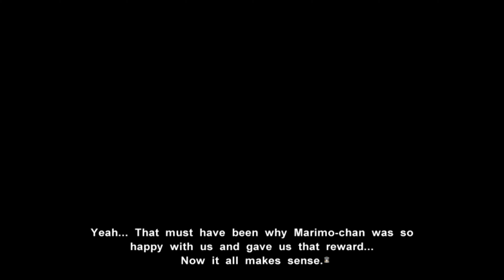SUPER WORLD RECORD TSF BREAKER?! | Muv-Luv Alternative - Part 24 | 4K | Walkthrough | Playthrough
Part 24 of Muv-Luv Alternative
►About The Muv-Luv Alternative Game◄:

Three years have passed since the day Takeru, an unsuspecting Japanese high-schooler, suddenly awoke in a world not his own — a war-torn alternate reality in which mankind was on the brink of extinction, locked in a decades-long struggle against the ruthless extra-terrestrial invaders known only as the BETA. In that time, he’s been through an awful lot — enlisting in the military, meeting parallel-universe versions of his old friends, and even falling in love. But unbeknownst to Takeru, he and his squadmates were being trained to participate in a top-secret UN contingency plan known as Alternative IV — a last-ditch effort to take back the Earth via experimental technology. Unfortunately, however, development screeched to a halt when the project’s chief executive, Professor Kouzuki, hit a wall in her research due to technological constraints. With tensions rising, and pressure to shift gears from governments all across the world, the UN delegation opted to scrap the project in favor of its successor: Alternative V. This was humanity’s last resort — a plan that utilized all of their remaining resources to build a migrant fleet of interstellar craft, allowing a tiny fraction of the population to abandon the Earth in the hopes of finding life anew in another star system. Takeru and his comrades-in-arms were among those left behind, condemned to death by their fellow man.

But it seems the hand of fate has bigger plans for Takeru, because it’s at this point that he wakes up to find himself back in his childhood bedroom once again. Not in his own world, mind you — but back where he was first spat out into this hellscape three years prior. This was no dream; this was a recurring nightmare. But then it hits him: this is a second chance. If he’s truly been sent back in time, then he’s the only one who knows of the impending doom that awaits this world. Perhaps he can use this knowledge warn to Professor Kouzuki, and together, they can somehow find a way to prevent Alternative V from ever being enacted. And who knows? If he can change history, then maybe — just maybe — he’ll find the answers to all of his questions. Why has he gone back in time? Why isn’t Sumika here? And most importantly, what IS Alternative IV?

(PLEASE NOTE: The following section contains major spoilers for the previous installment in the franchise. Muv-Luv Alternative picks up where the events of the original Muv-Luv left off, and certain scenes will play out differently depending on your choices in the first game. To get the most out of the Muv-Luv experience, we highly recommend that you complete the original game before starting Muv-Luv Alternative. Click here to jump to the game’s product page on Steam.)